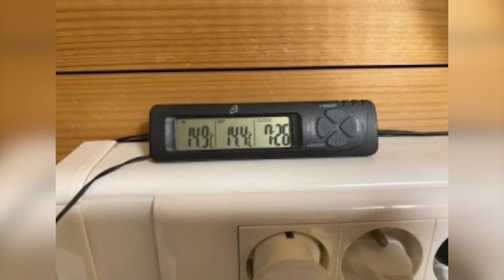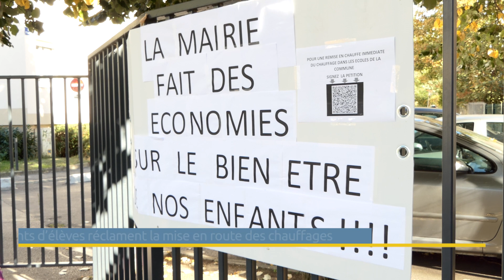À Eaubonne, des parents d’élèves réclament la mise en route des chauffages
Depuis près de deux semaines, des associations de parents d’élèves dénoncent des températures avoisinant les 15°C au sein du groupe scolaire Mont d’Eaubonne. De son côté, la Ville assure ne pas constater de températures inquiétantes dans ses écoles où la remise en chauffe a habituellement lieu autour de la mi-octobre.